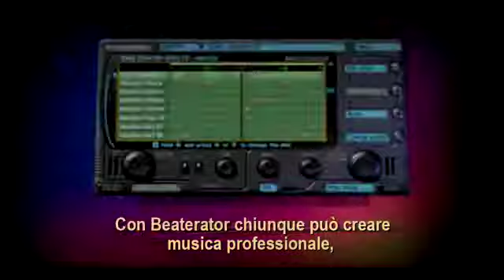Beaterator Trailer HD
Trailer in HD di Beaterator titolo rockstar in esclusiva psp